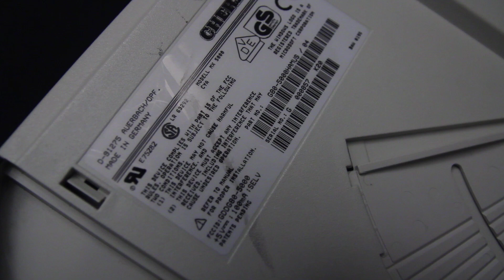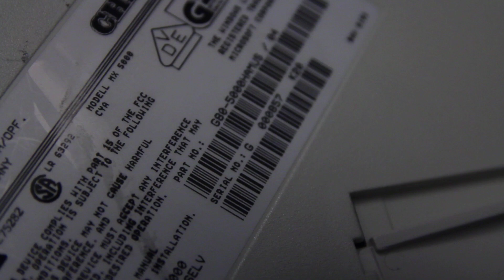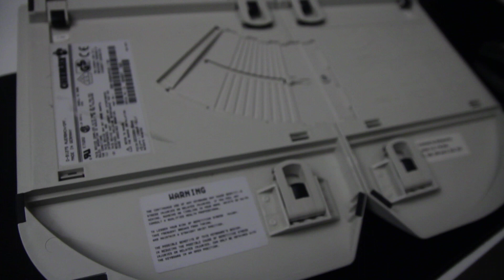Cherry G80-5000 ErgoPlus Review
Sorry about the lighting. I chose to ignore the grayscale while recording the video and it turned out a lot darker than it looked on the screen of my camera (always happens lol)

This is a pretty rare keyboard ft. Cherry MX Super Black

yay